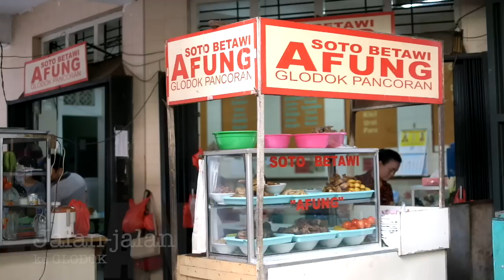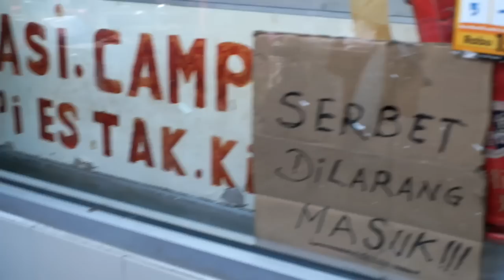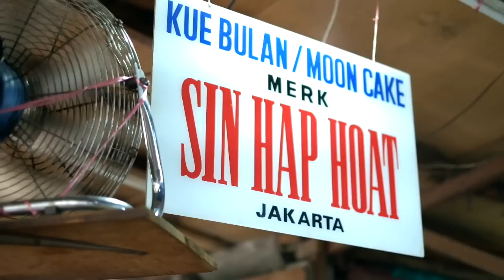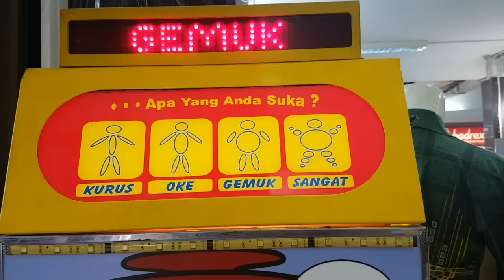JAKARTA VLOG | JALAN-JALAN KULINERAN DI GLODOK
Kali ini pas gue main ke Jakarta, mampir jalan-jalan dan kulineran di daerah Glodok...Ada apa aja sig yang bisa di makan di Glodok...yuk Nonton...and enjoy